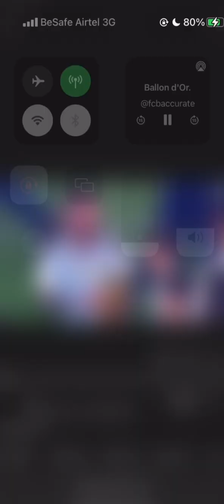MESSI: 2023 ballon D’or charge